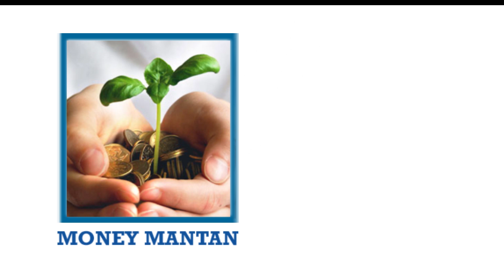What is Management? | Why Not Compromise | మేనేజ్ మెంట్ ఏమిటి? | CA K HANAMNADLOO | Money Mantan TV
What is Management Definition..? | Functions of Management | CA K HANAMNADLOO| Money Mantan TV
Follow Us on: